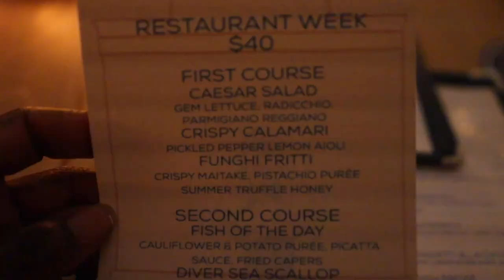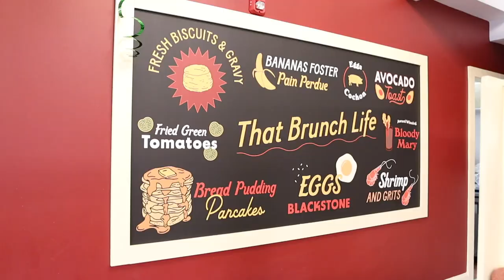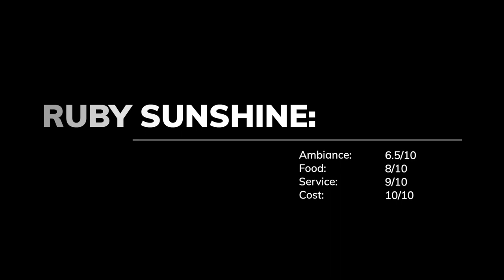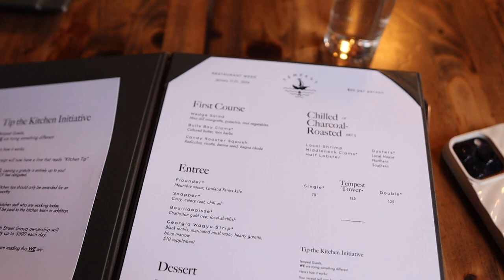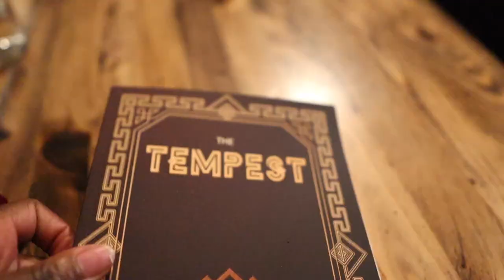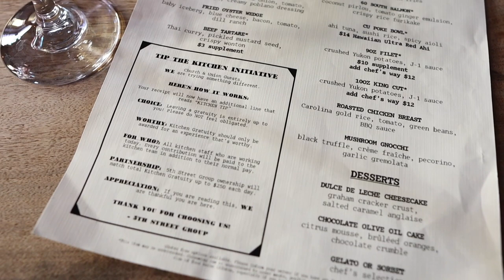Four best restaurants to try in 2024 for Charleston Restaurant week | Foodie Vlog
Hi Sunshine! ♡ Welcome to our Restaurant week four best restaurants to try in 2024 video. We are sharing a few hidden gems, their restaurant week menu and how you can save money this year. Restaurant week in Charleston runs January 11th to January 21st so you still have time to make those reservations!

Restaurants visited in the vlog:
✨Bar 167
✨Ruby Sunshine
✨Tempest
✨Church & Union

How often is Charleston restaurant week? Twice per year, January and September.

*If you're interested in things to do while in Charleston, visit EXPLORE CHARLESTON on Instagram and on their

♡ LET’S CONNECT!

♡ CHAPTERS

2024 Goal: 100k

Making it with the Matthews, miwtm, restaurant week charleston, sc, restaurant week in charleston 2024, bar 167 restaurant week, church & union restaurant week, ruby sunshine restaurant week, tempest restaurant week, best places to eat in charleston, four restaurants to try in 2024, where should I eat in charleston? what restaurants should I try in charleston, best seafood restaurants in charleston, best brunch restaurant in charleston, what to do in charleston, does charleston have fun nightlife, how do I spend a day in charleston, how to enjoy charleston for adults, best charleston lifestyle bloggers, South Carolina instagram influencers, charleston sc lifestyle blog, living in charleston sc, charleston sc lifestyle and lifestyle, charleston restaurant review, charleston sc travel guide, the 10 best restaurants in charleston, where to eat in charleston, fine dining restaurants near charleston, sc the ultimate foodie guide to charlestonn